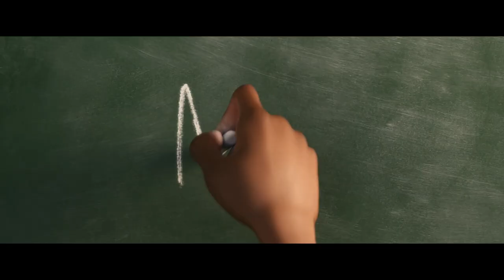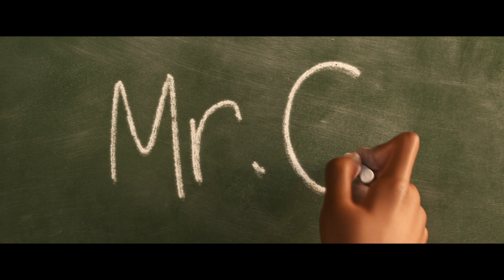Soul ALL Clips + Trailers | Fandango Family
US Release Date: December 25, 2020
Starring:  Jamie Foxx, Tina Fey, Daveed Diggs
Directed By: Pete Docter, Kemp Powers
Synopsis: A musician who has lost his passion for music is transported out of his body and must find his way back with the help of an infant soul learning about herself.

FANDANGO FAMILY helps you find family-friendly trailers, clips and clips that are perfect for all ages to enjoy.